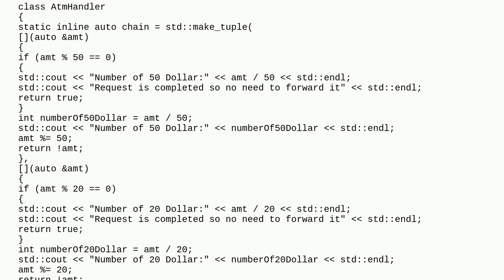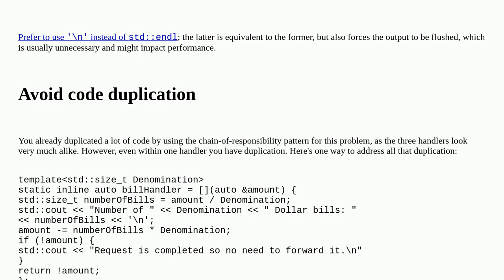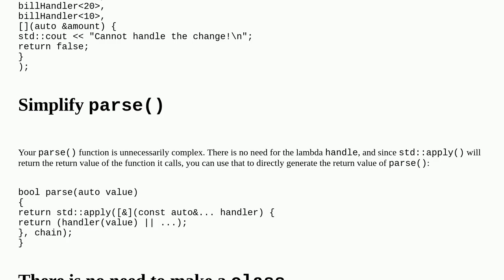Modern chain of responsibility design pattern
A special thanks goes out to the community

  c++20 design-patterns c++